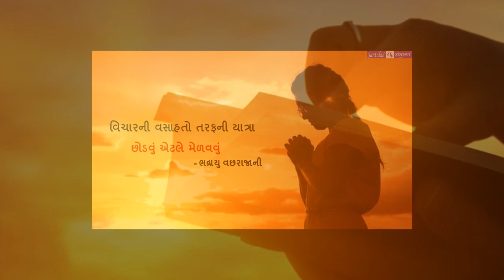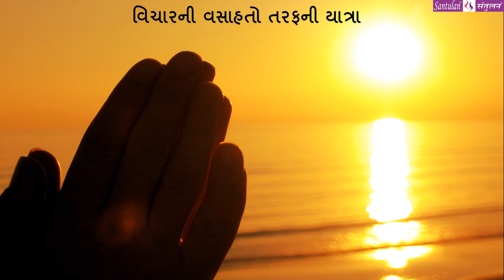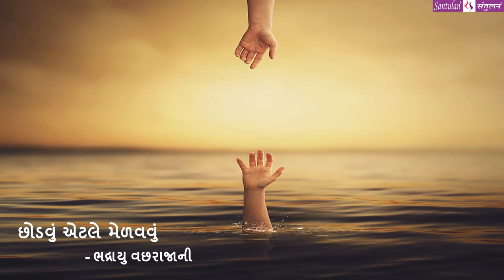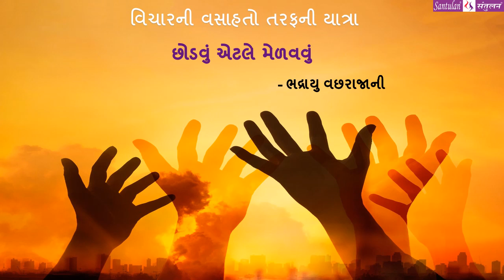|| મંગળ મંથન : ૧૪ || છોડવું એટલે મેળવવું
:વિચારની વસાહતો તરફની યાત્રા:

::: " છોડવું એટલે મેળવવું  " :::
(પ્રતિ મંગળવાર : એક વિચાર-મંથન)લેખન+પ્રસ્તુતિ:
ભદ્રાયુ વછરાજાની

Bhadrayu Vachhrajani